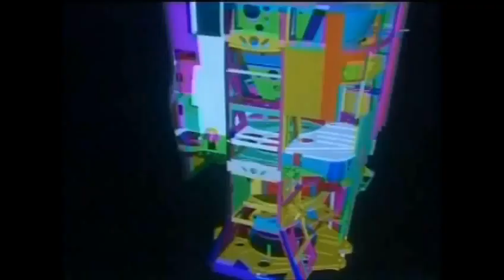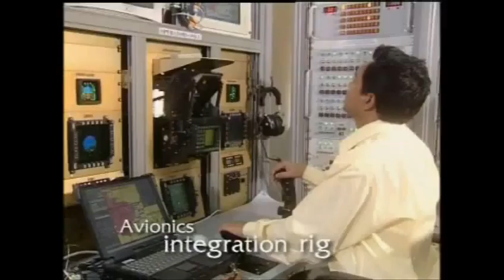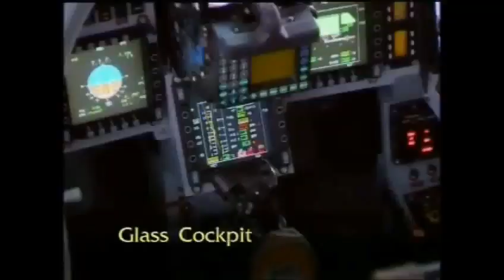HAL Tejas (LCA) : Aero India 2009 Presentation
Excuse the poor music.